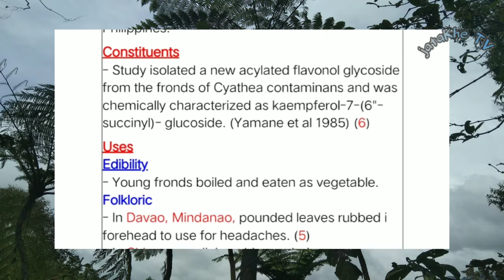5 Varieties/Species of Edible Ferns - Ano-ano ang mga Edible na Pako?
These are the 5 varieties/species of edible fern found in our locality. Three spiny (thorny) fern while the other two are spineless. Diplazium esculentum or Athyrium esculentum is the known or common species among edible ferns. Taste varies in different species. On the other hand, I didn't eaten that tree fern yet.

The four ferns (number 4, 3, 2 and 1) are called PAKO here, only the tree fern have different names.

If you like this kind of video, I'm glad if you give us a little support 😊